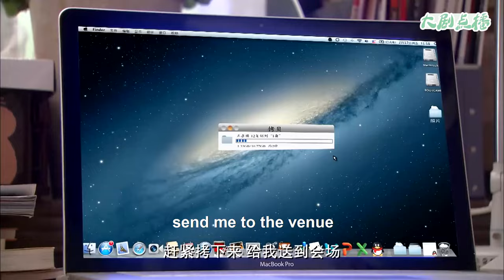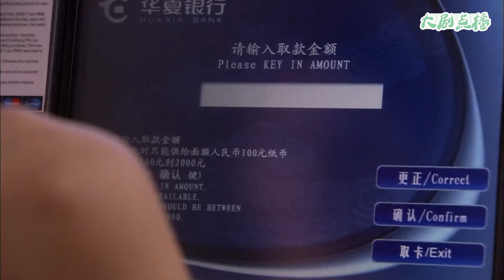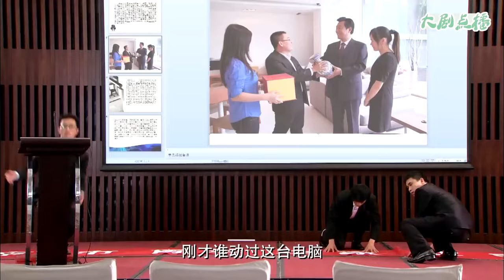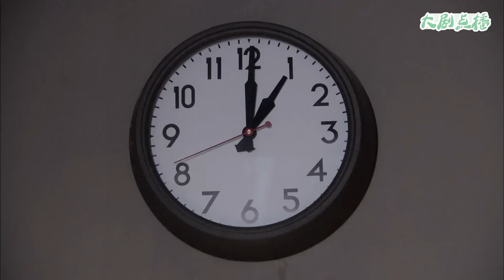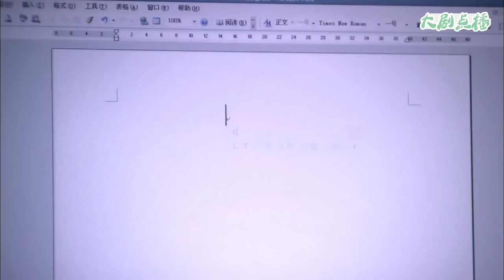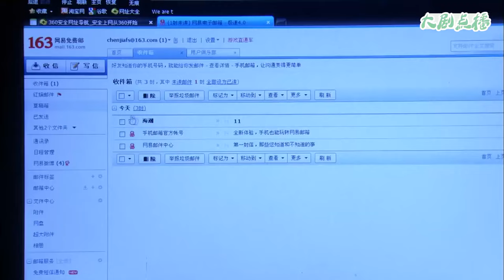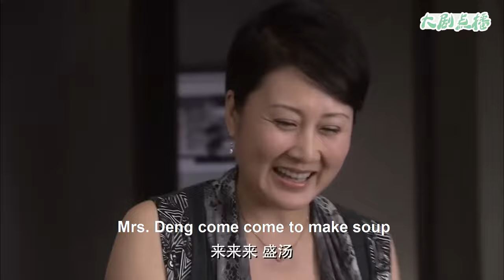【Full Movie】 小三設計害妻子當眾出醜，哪料妻子1個電話完美解決，啪啪打臉小三！